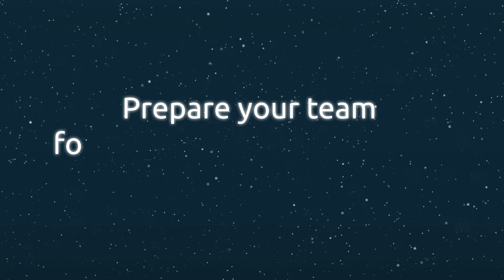Soft Skills Training presented by ZOIS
If you are an ambitious IT professional looking to test yourself in a simulated outage scenario, sign-up to our comprehensive training programme. You can participate 100% online or in a classroom environment.